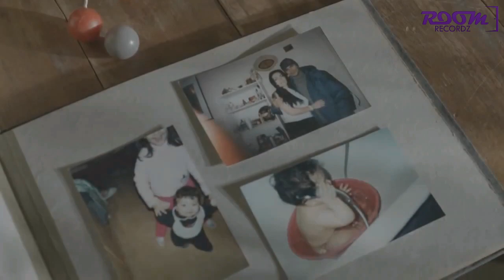Сэмплирование [ CENTR ft. Пес - Дорог Город ]